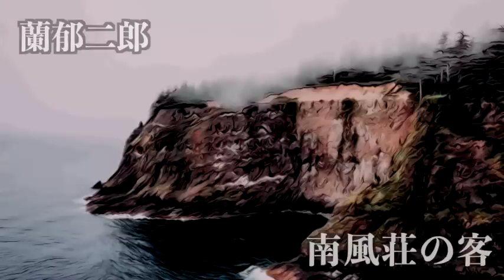【ミステリー/朗読/探偵小説】蘭郁二郎・南風荘の客【短編/声優】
■蘭郁二郎
1913年9月2日 - 1944年1月5日。日本の小説家、SF作家、推理作家。本名は遠藤 敏夫（えんどう としお）。林田 葩子（はやしだ はなこ）というペンネームもある。
SF好きだった母の影響を受け、SF小説同人誌を学生時代に多数発表。その後、1931年に平凡社刊『江戸川乱歩全集』の月報付録「探偵趣味」にショートショート『息を止める男』を応募し、これがデビュー作となった。

■その他の蘭郁二郎作品
不思議な電話の事件